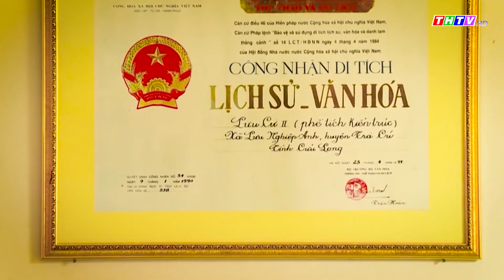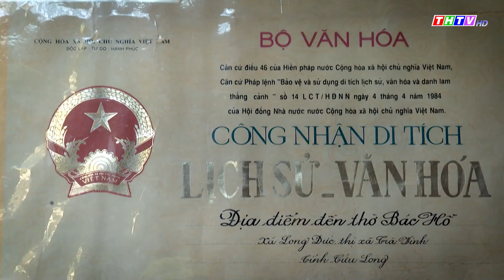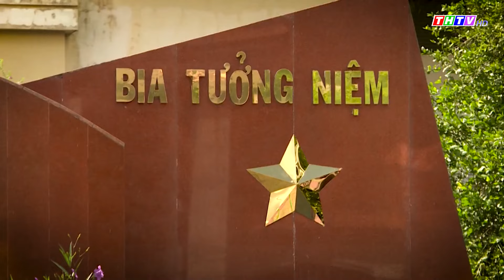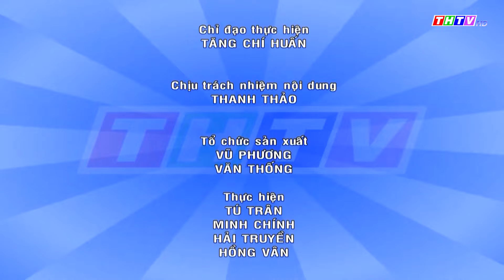Di tích văn hóa, lịch sử nổi tiếng trên đất Trà Vinh | Thông tin đối ngoại tháng 10/2022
Thông tin đối ngoại | Truyền hình Trà Vinh